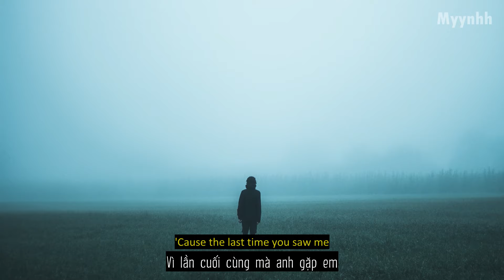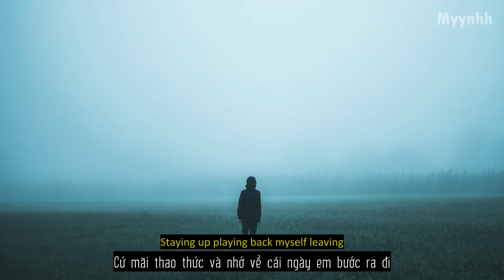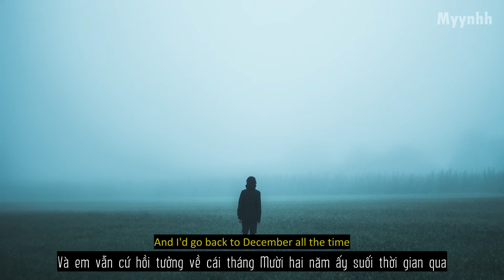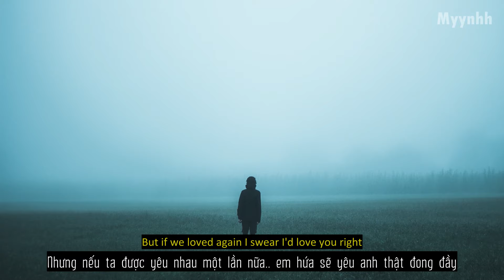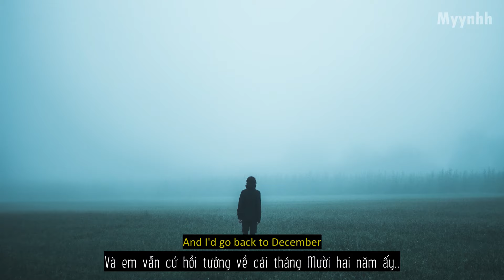[Vietsub + Lyrics] Back To December - Taylor Swift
[Verse 1]

[Chorus]
So this is me swallowing my pride
Standing in front of you, saying I'm sorry for that night
And I'd go back to December all the time
It turns out freedom ain't nothing but missing you
Wishing I'd realized what I had when you were mine

[Verse 2]
These days, I haven't been sleeping
Staying up, playing back myself leaving
And I think about summer, all the beautiful times
I watched you laughing from the passenger side and
Realized I loved you in the fall

[Pre-Chorus]
And then the cold came
The dark days when fear crept into my mind

[Bridge]
Maybe this is wishful thinking
Probably mindless dreaming

[Chorus]
But this is me swallowing my pride
And I'd go back to December